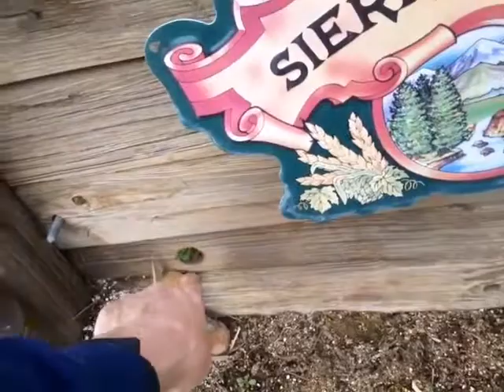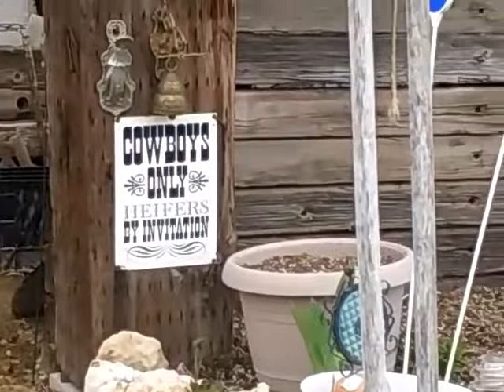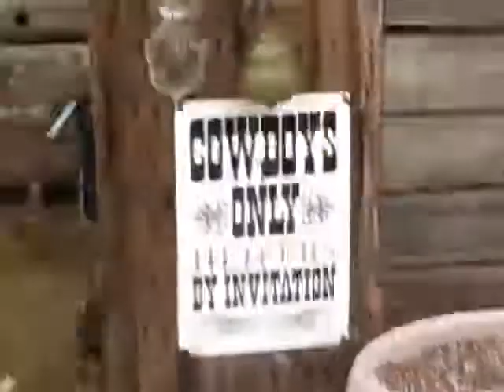Got 🍓 🍓 🍓. .. Strawberry Planter updates.